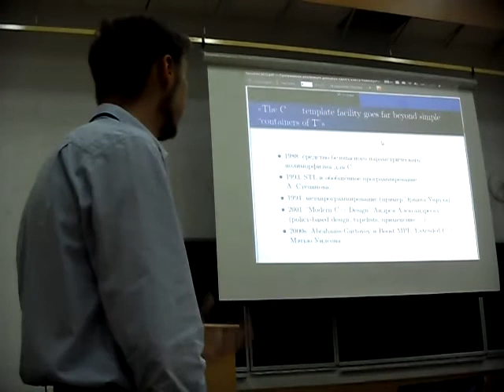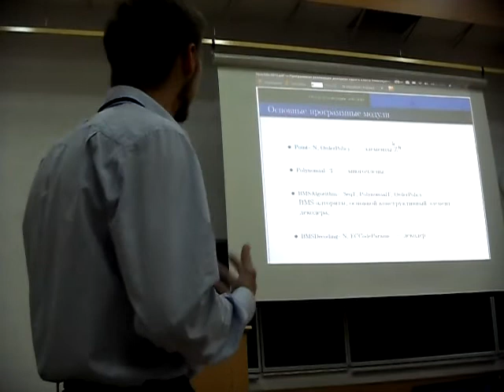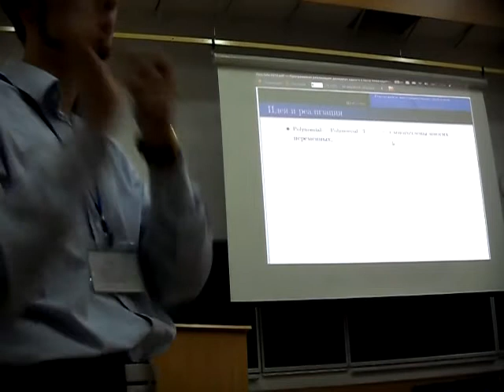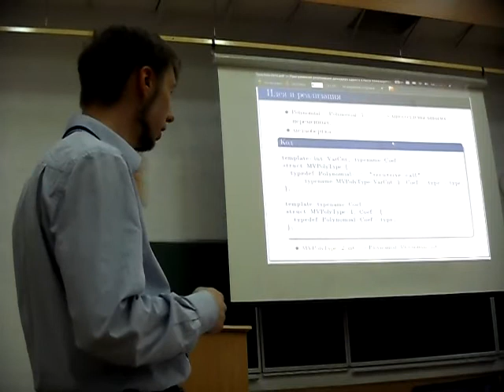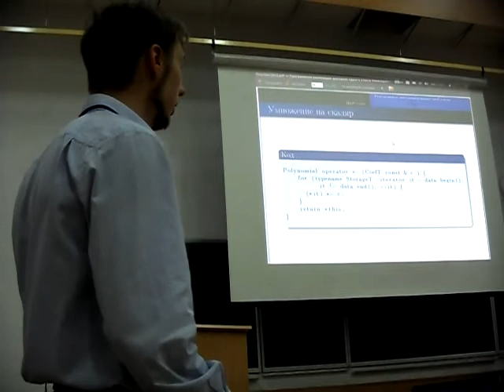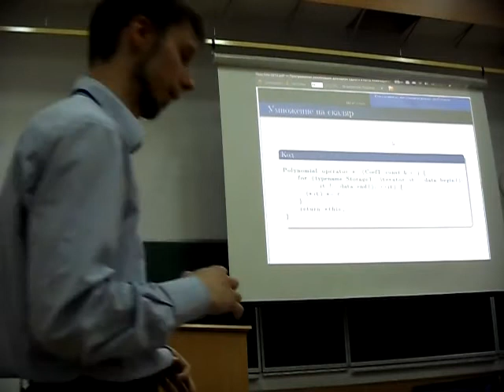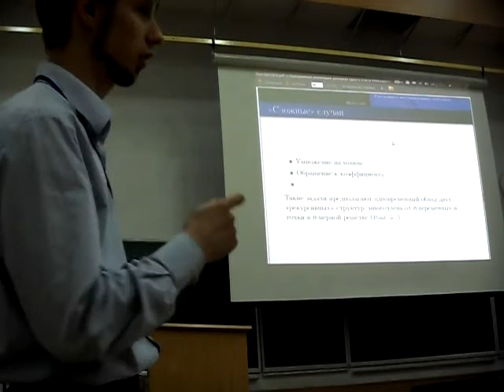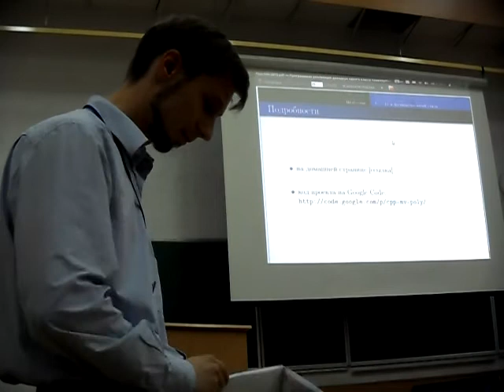Пеленицын А. (продовження)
Пеленицын А. Программная реализация декодера одного класса помехоустойчивых кодов на алгебраических кривых: проектирование на основе шаблонов обобщенного и мета- программирования (продовження)